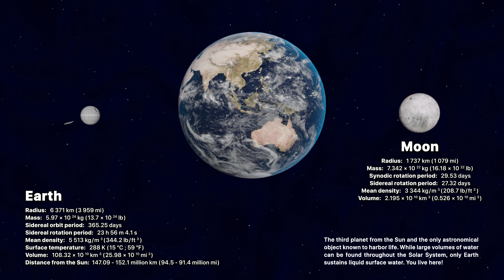Sun Compared To The Most Massive Stars In The Universe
Stars:
BAT99-98
Westerhout 49-2